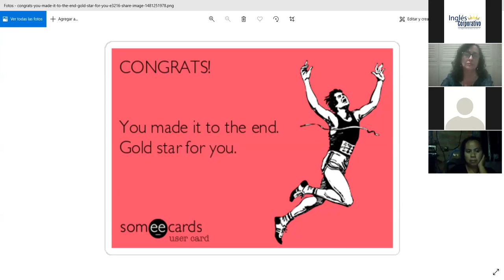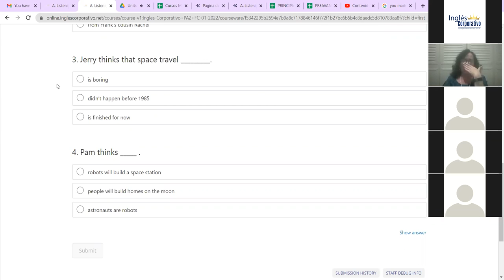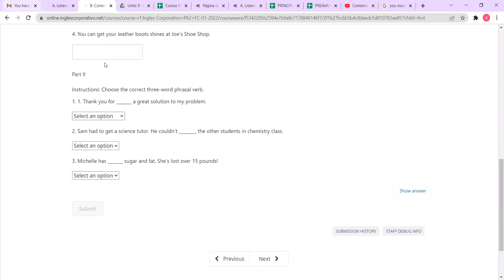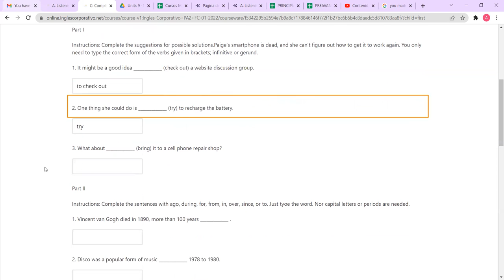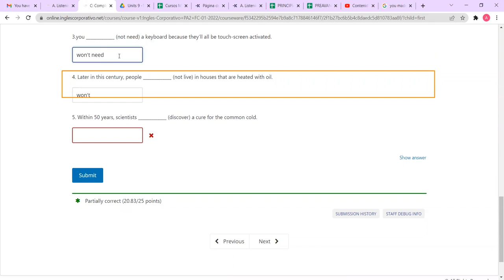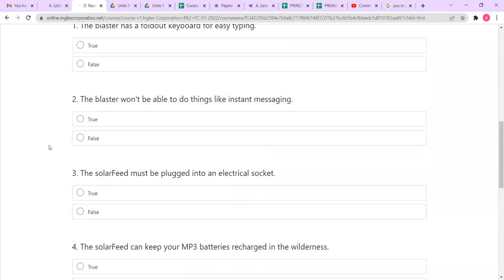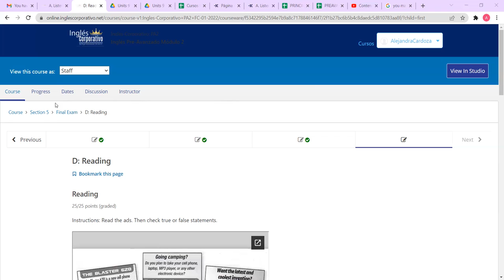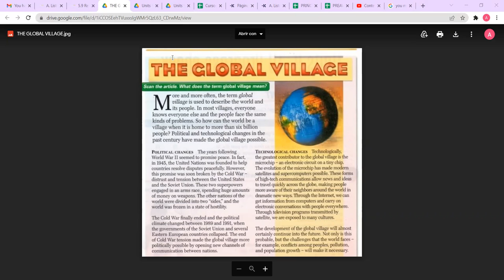Ingles Corporativo - Class #16 - Final Exam